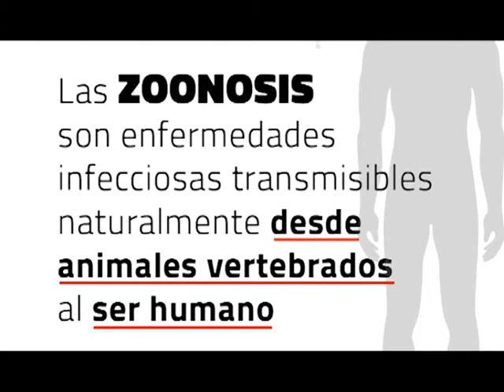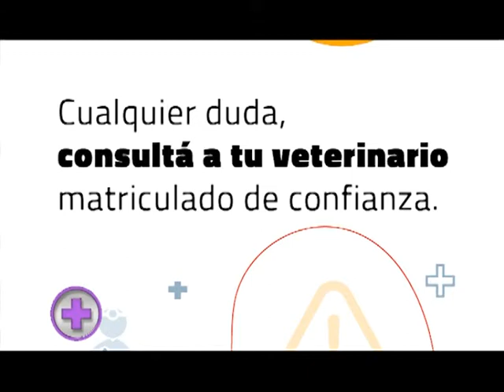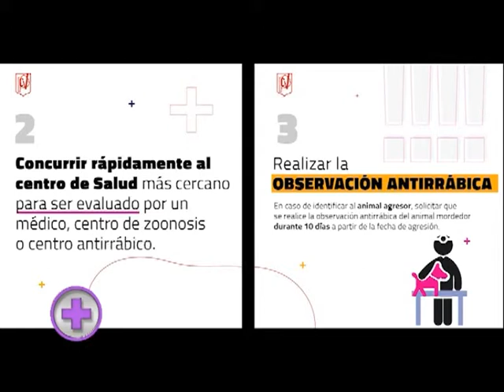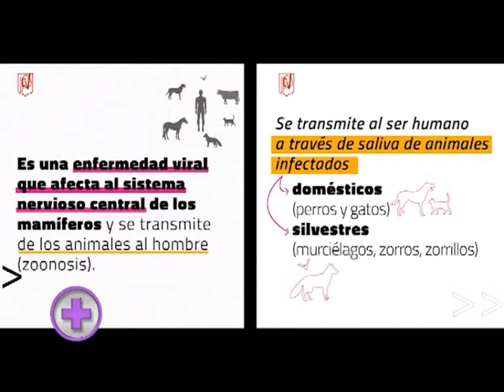EL COLEGIO DE VETERINARIOS DE LA PROVINCIA DE BUENOS AIRES ADVIERTE SOBRE ENFERMEDADES ZOONÓTICAS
CAMPAÑA DE PREVENCIÓN DE ENFERMEDADES ZOONÓTICAS IMPULSADA POR EL COLEGIO DE VETERINARIOS DE LA PROVINCIA DE BUENOS AIRES

Hay en el mundo más de 80 enfermedades que se transmiten de los animales a los seres humanos. De ahí la necesidad de focalizar esfuerzos en difundir que la salud animal y la salud humana están plenamente relacionadas por el paso de virus, bacterias, hongos, parásitos, protozoarios y agentes etiológicos en general que pueden desencadenar graves consecuencias en las personas. Nos lo explica en este reportaje el Dr. Osvaldo Rinaldi, presidente del Colegio de Veterinarios de la Provincia de Buenos Aires.
Estos contenidos fueron emitidos en Vademécum Veterinario, programa de Canal Rural que se puede ver los viernes a las 20 hs, domingos y jueves 18.30 hs. y miércoles 15.30 hs. Se permite la reproducción de este video citando el link de la fuente informativa.